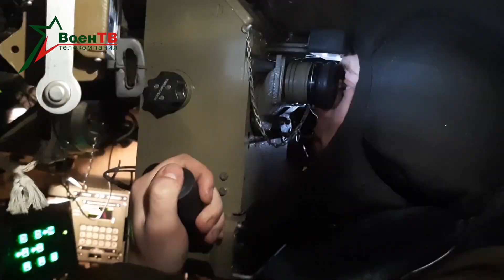Военное обозрение 17.01.2023 // Стрельбы на полигоне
На полигоне под Борисовом практически без выходных днём и ночью военнослужащие продолжают оттачивать мастерство. Мотострелки из Объединённого учебного центра осваивают бронетранспортёры БТР-82А. Танкисты из механизированной бригады приступили к штатной стрельбе. Вместе с подразделениями в поле вышла и наша съемочная группа.